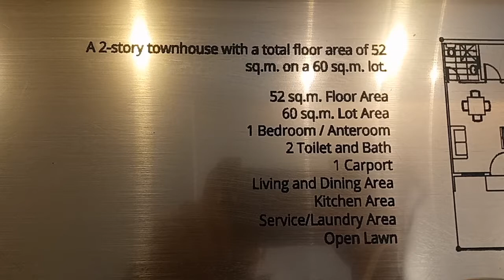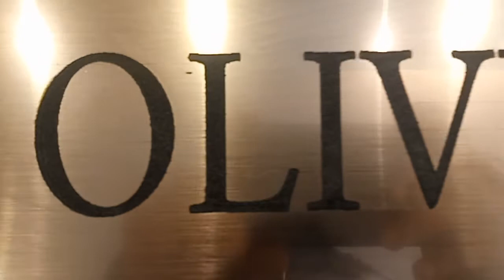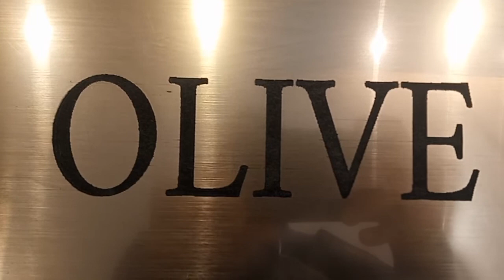February 26, 2020